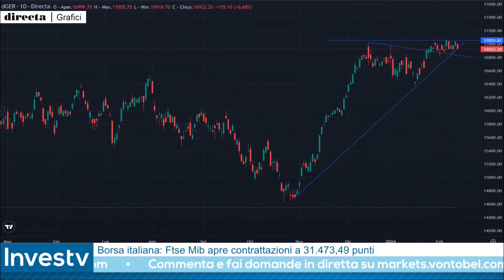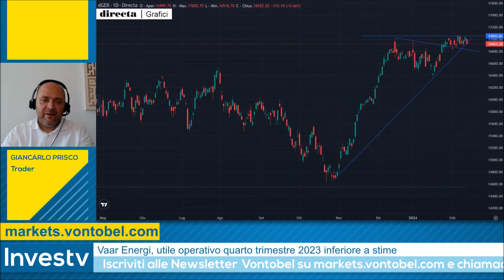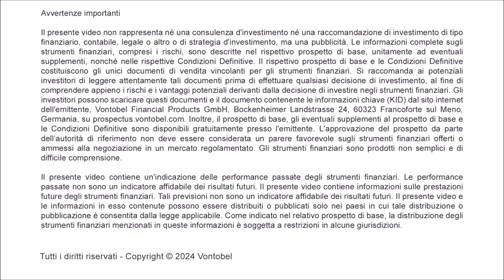Investv: Giancarlo Prisco prova a entrare al ribasso sul DAX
Per la seduta odierna la squadra dei trader ha proposto una strategia intraday short sul DAX. A rappresentare il team nella puntata di Investv del 13 febbraio è stato Giancarlo Prisco. Il trader ha selezionato un suo cavallo di battaglia e nella convinzione che la recente forza dell'indice di Borsa di Francoforte sia ai titoli di coda nel breve anche in scia a quelle che sono le indicazioni della stagionalità ha optato per uno short sul DAX.